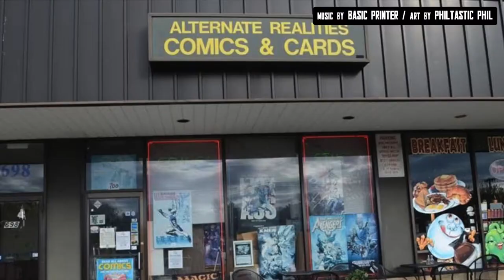COMIC SHOP TEAM-UP Episode 10 | Music, Voices, and Pullups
Host Anthony Desiato (former employee of Alternate Realities) joins forces with Shawn Hendricks (owner of Fat Moose Comics) for a weekly video podcast series about life in and out of the Local Comic Shop.

My Comic Shop Country doc